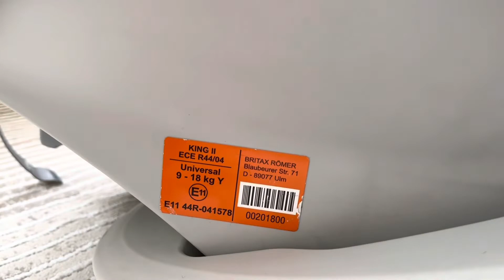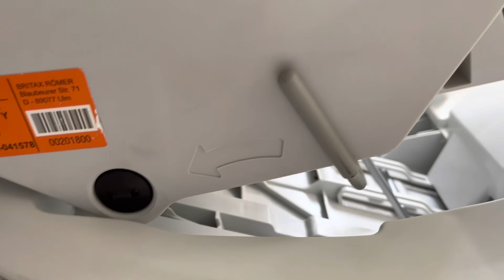Britax römer king2 oto koltuk inceleme